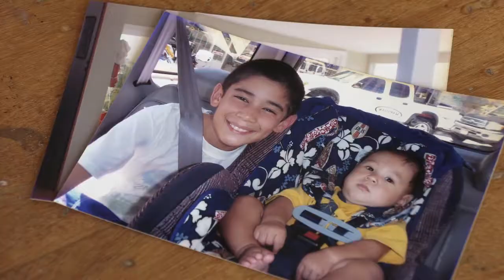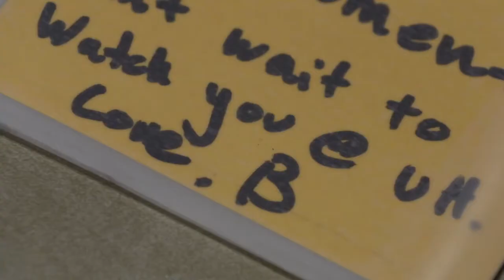Love B: Hawaii volleyball player inspired by strength of late cousin Brian Suite